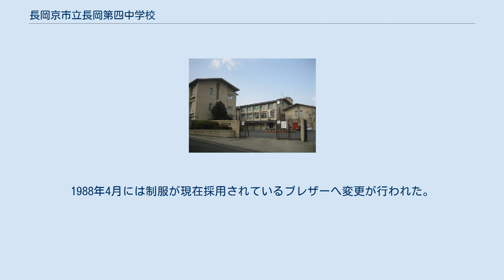長岡京市立長岡第四中学校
長岡京市立長岡第四中学校（ながおかきょうしりつ ながおかだいよんちゅうがっこう）は、京都府長岡京市下海印寺西山田にある公立中学校。
長岡京市南西部の丘陵地帯に位置する。
愛称は「四中」（よんちゅう）、「長四中」（ながよんちゅう）。
 1971年に策定された「長岡町総合計画」では、1960年代から始まった人口急増の結果、将来的に町立中学校が4校必要であるとの計画を立てていた。
1970年代に長岡京市立長岡第二中学校、長岡京市立長岡第三中学校の2校が長岡京市立長岡中学校の分離校として開校した。
1980年代には市西部の人口増加に対応するため、下海印寺に第四中学校が建設されることになった。
それが現在の長岡第四中学校である。
1984年4月に開校する予定で1982年末に用地買収が完了したが、周辺地域住民の一部が工事車両の通過や工事騒音を懸念して「建設反対同盟」を結成したため、1年遅れた1985年4月の開校となった。
総工費は約42億円（土地買収費用30億円、建設費用12億円）である。
グラウンドには開校当初から夜間照明設備が設置されている。
1988年4月には制服が現在採用されているブレザーへ変更が行われた。
 体育系 文化系